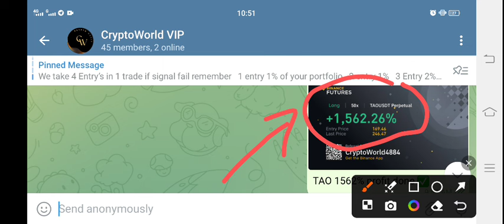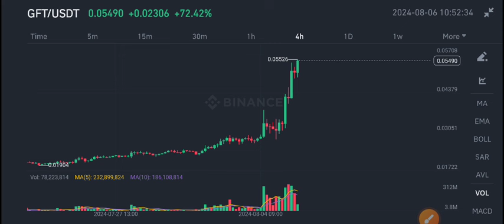GFT Coin Pump News Today! GIFTO GFT Price Prediction! GFT Crypto